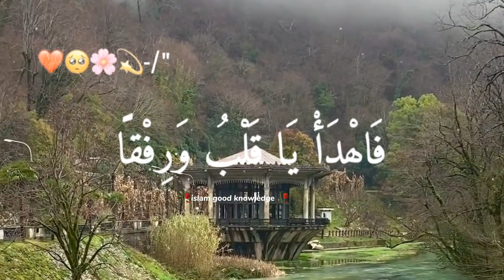Arbic naat/ islamic kalam/ islamic short/islamic shorts status ♥️